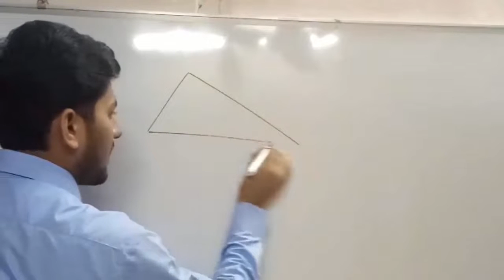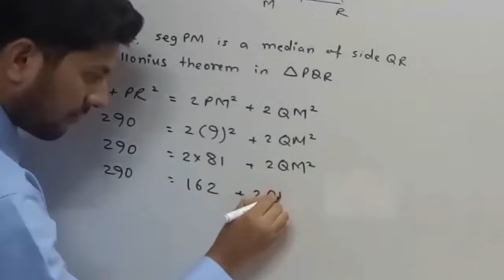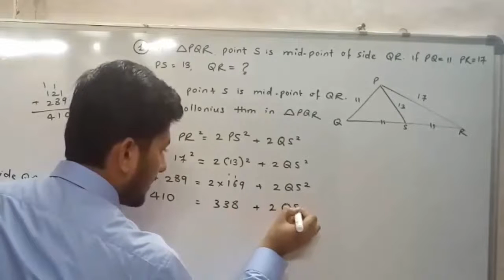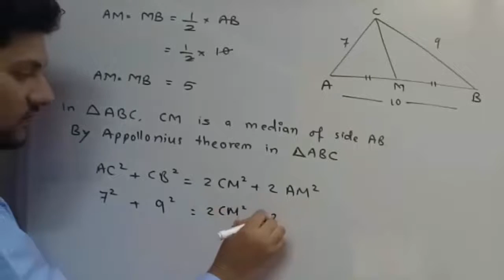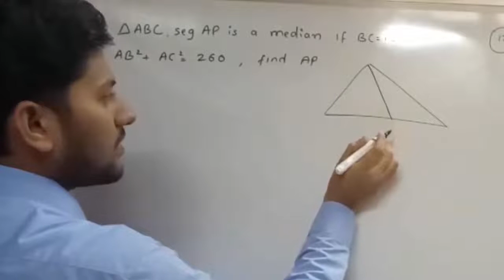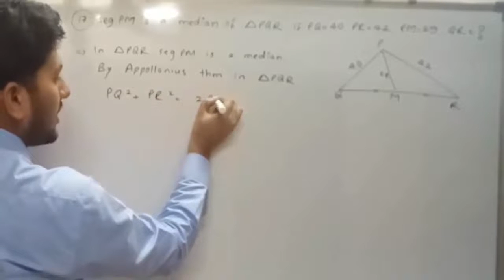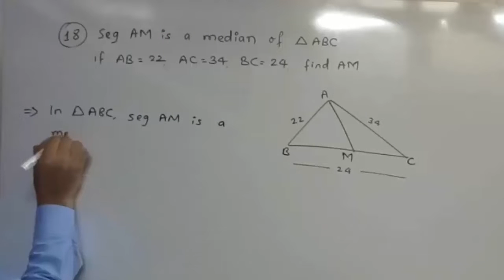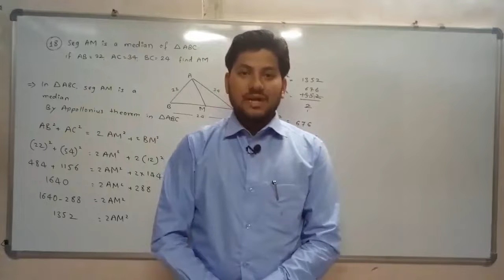Use of Apollonius theorem || Part 4 || Maths-2 || Std 10th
Hi friends,
KHAN'S ACADEMY mein aapka welcome hai.
iss video mein aap APOLLONIUS theorem par aapki textbook mein total 7 Questions ke solution dekhege.
to iss video ko dhyaan se dekhte rahiye, video dekhne ke baad LIKE karna na bhoolein, aap comment karke bataiye ke aapko video kaisa laga